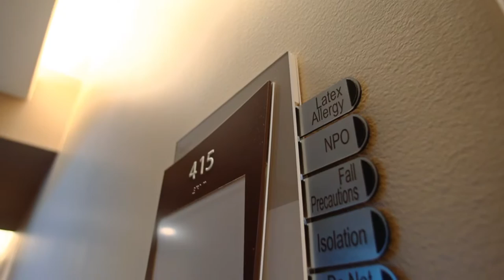Doctor Experience at Forest Park San Antonio: What Physicians Are Saying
Watch and see what physicians Dr. John Pilcher, Dr. Kathy Grove, Dr. Solomon Paley and Dr. Juan Martinez  of Forest Park Medical Center in San Antonio are saying about their experience being a part of the Forest Park family.